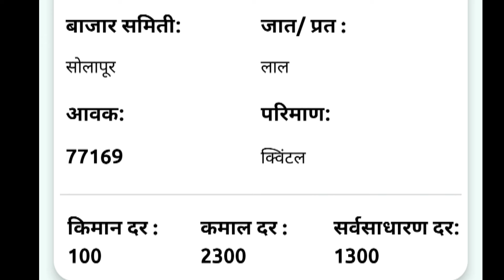21 जानेवारी | सोलापूर येथील आजचे कांदा भाव , कांदा बाजार भाव, aajcha kanda bajar bhav, onion rate